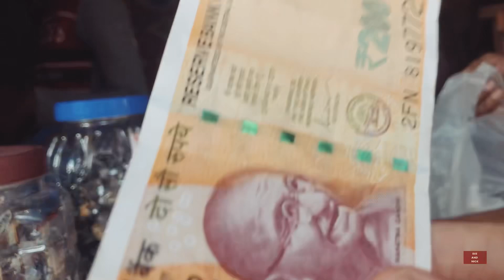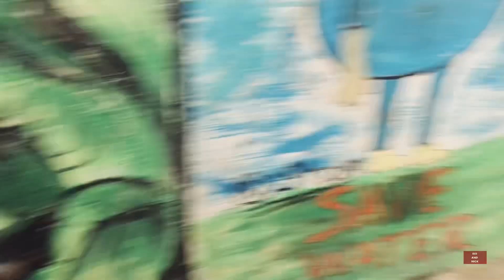Melihat Perkampungan Padat di India 🇮🇳 🏠